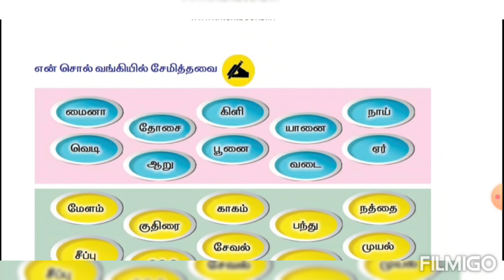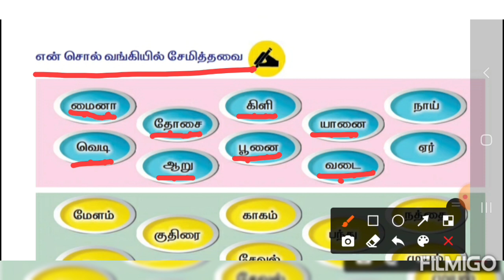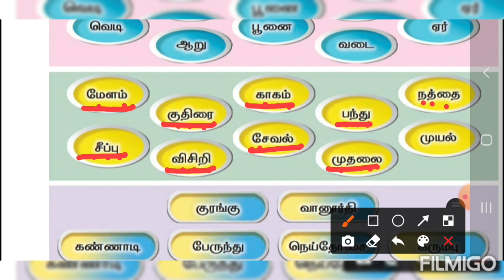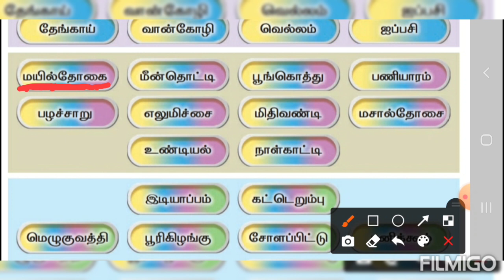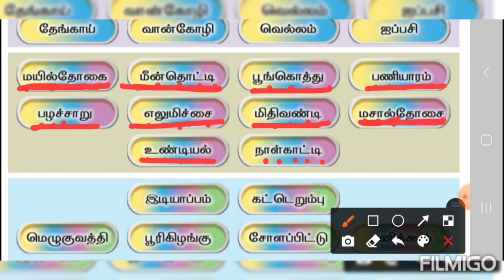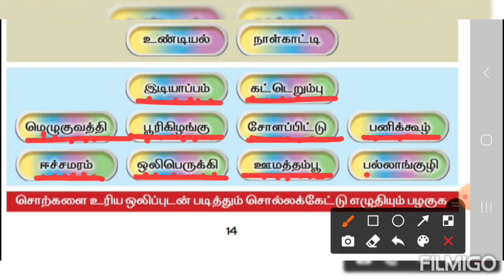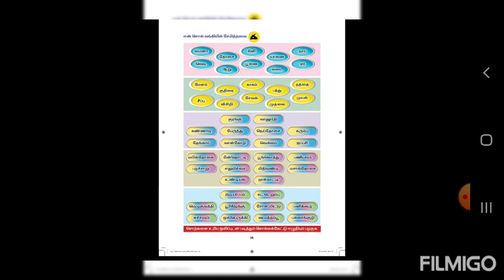std 2 Tamil( Reading practice)